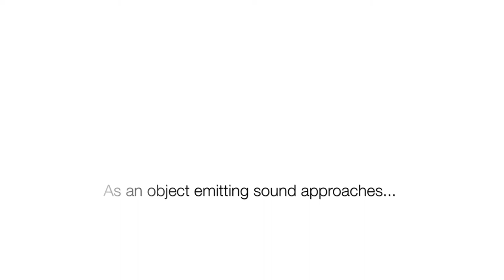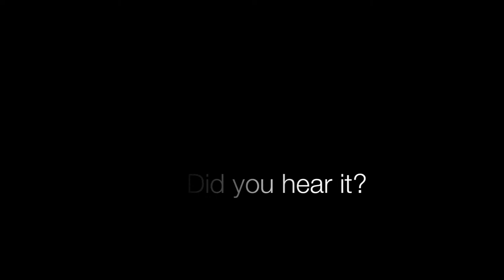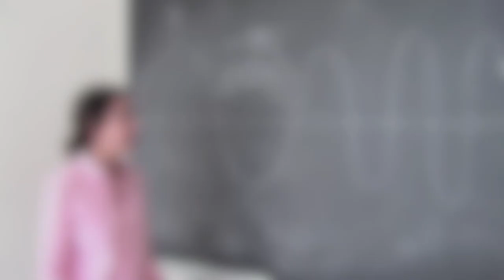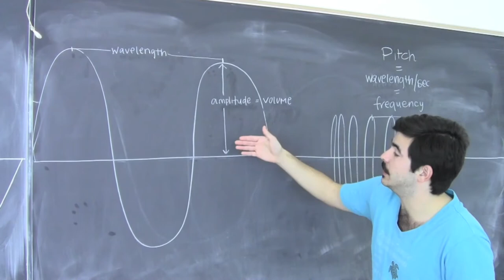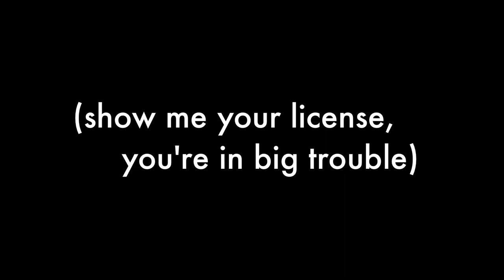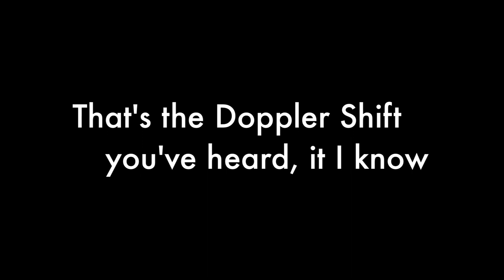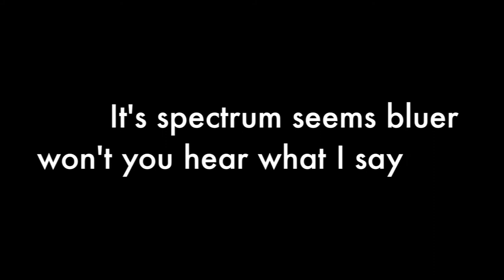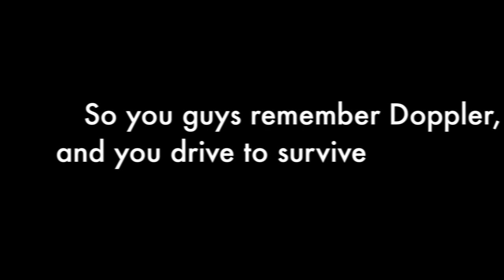PHYS 10 Video Project - The Doppler Effect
A brief demonstration and explanation of the mechanics of the Doppler Effect.